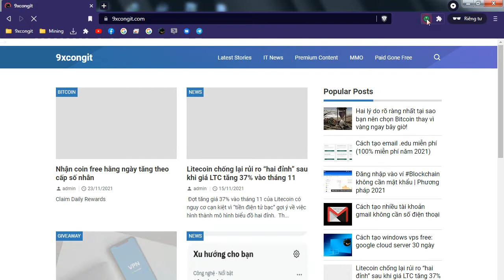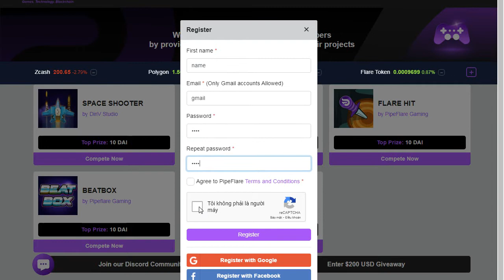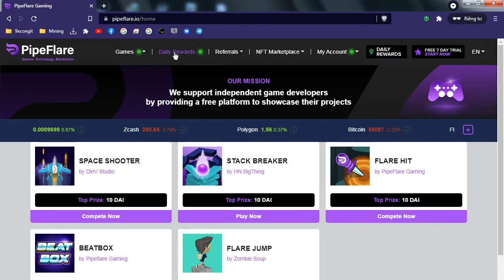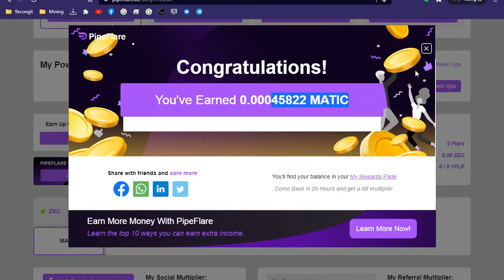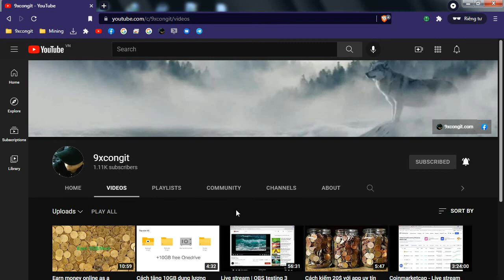Cách kiếm coin, token free theo cấp số nhân 2022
Claim tiền điện tử, coin, token hoàn toàn miễn phí hằng ngày, bay thẳng về ví Binance.